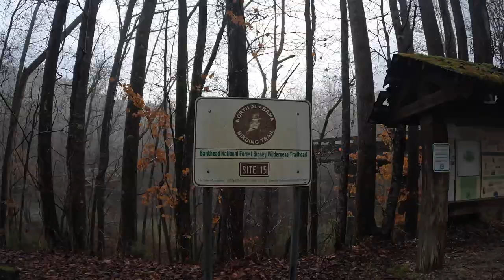The Land of 1,000 Waterfalls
We went on a 2-day backpacking trip to the Sipsey Wilderness of Bankhead National Forest in Alabama. This forest is less than a 2-hour drive from Birmingham and is a great place to go hiking and backpacking. It's nicknamed "The Land of 1000 Waterfalls," which is well deserved. We did a loop that connects sections 200-209.

I want to thank the wonderful company I had while on trail: Nick, Marie, and Will. Ya'll made it so fun, and I'm so happy we were able to share this adventure.

Happy trails!
~ Magpie

Night hiking - 1:27
BIG waterfall - 4:02
BIG tree - 4:50
Eye of the Needle - 6:28
Water crossing - 8:30